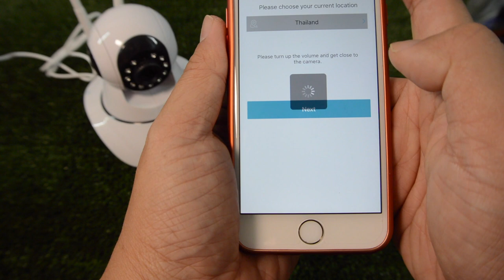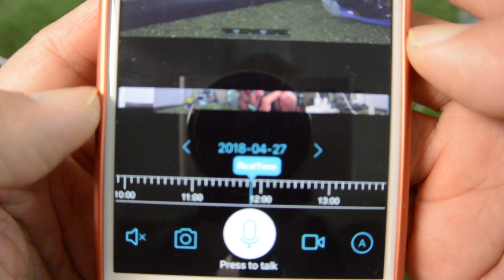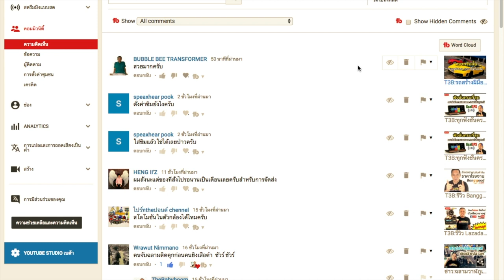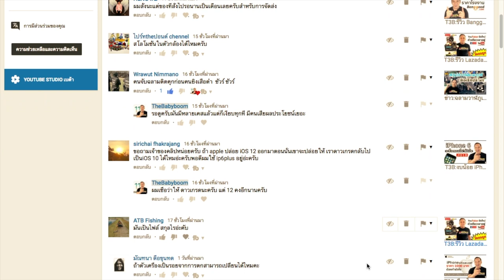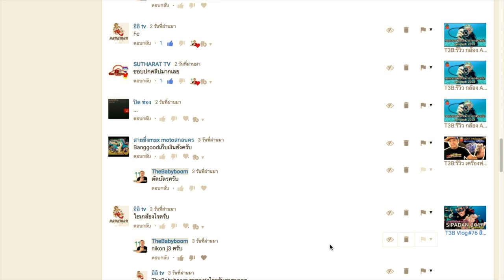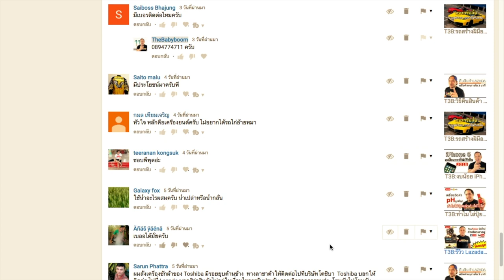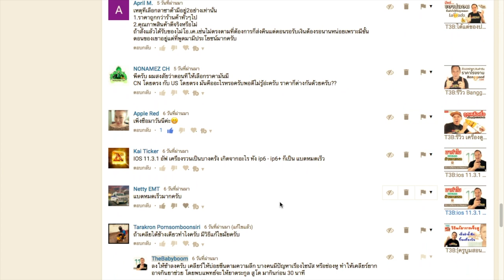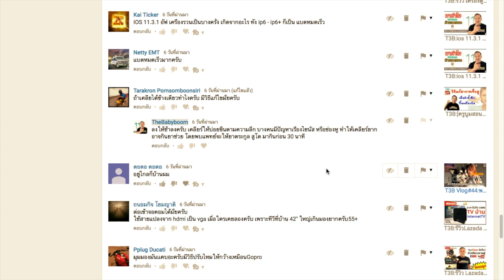กล้อง ip cam nanotech2018 : แกะกล่องสอนใช้งาน by T3B (ช่วงตอบคำถามท้าย VDO)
กล้องแบบนี้รีวิวมาหลายตัวแล้วในรุ่นใหม่ๆ พัฒนาเรื่องความง่ายในการเชื่อมต่อมากกว่ารุ่นเก่าๆ แถมชัดมากขึ้นเรื่อยๆ